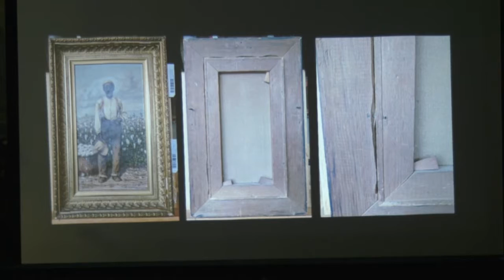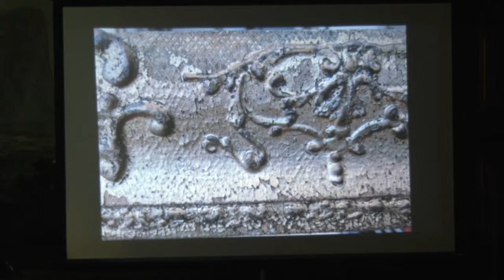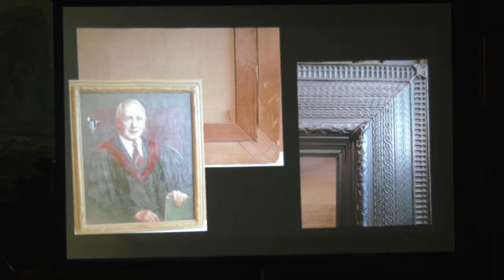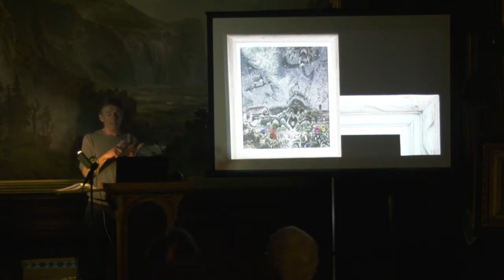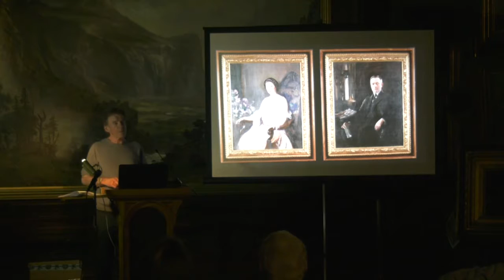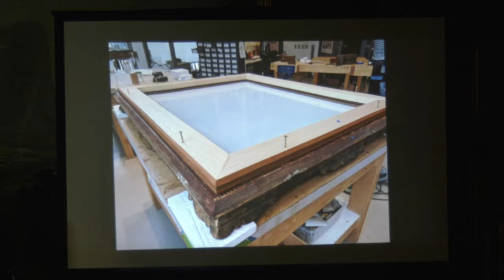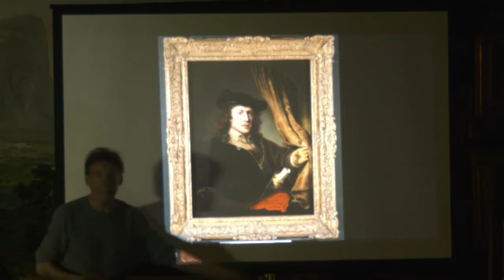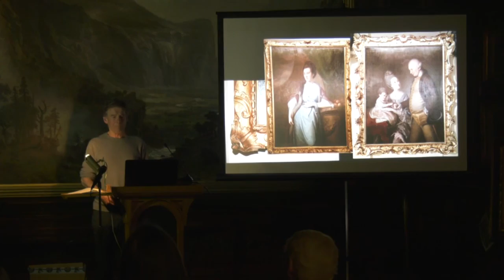What's in a Picture Frame?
Picture  frames—we see them in museums and galleries, but do we really pay attention to them?  Learn about the significance of picture frames and their history, styles materials and how they related (or don’t) to the art they surround. Hugh Glover was the frame conservator at Williamstown Art Conservation Center for more than 30 years where he conserved, made, evaluated, and studied picture frames.